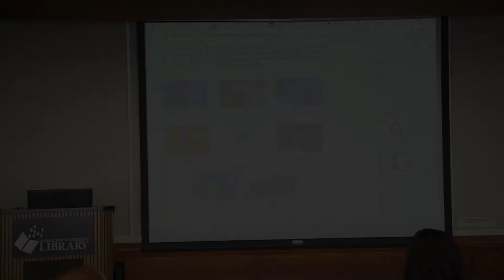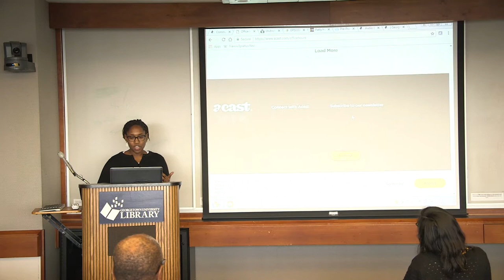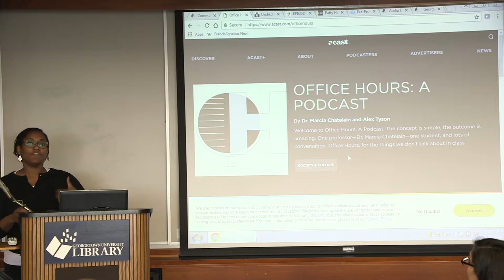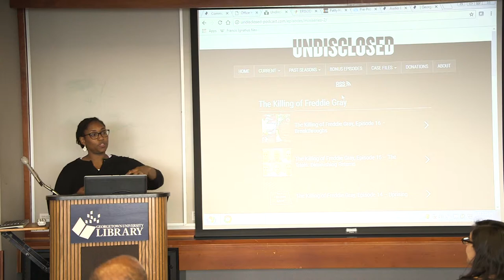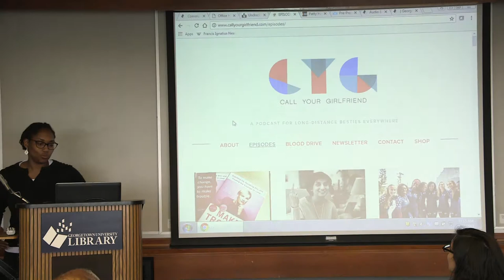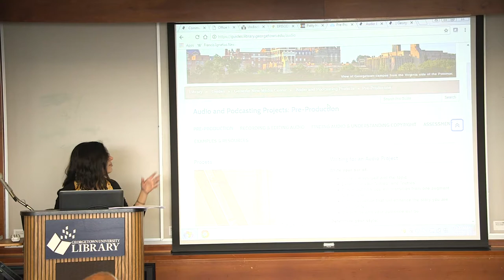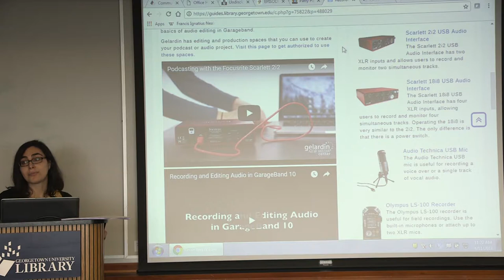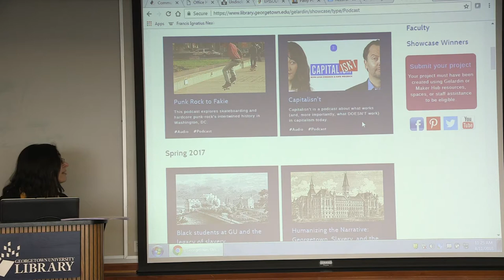Scholarly Communication Workshop - Podcasting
In this workshop Marcia Chatelain, Associate Professor of History and African American Studies at Georgetown, and an experienced podcaster, will discuss how faculty can bring their research to a broader audience through podcasts. Questions you will want to consider before starting a podcast include: how to translate scholarship into a compelling podcast, how to prepare for a podcast; how to identify and reach your target audience; and what challenges you might encounter. Nikoo Yahyazadeh, Multimedia Specialist at the Library's Gelardin New Media Center, will highlight podcasting equipment and services available to the Georgetown community.